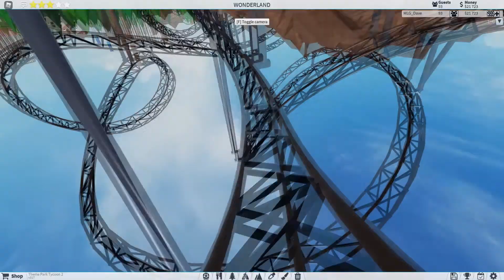Park Walkthrough (inspirational video with no game passes)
This is my first video hope ya like it .
feel free to rebuild what i did.